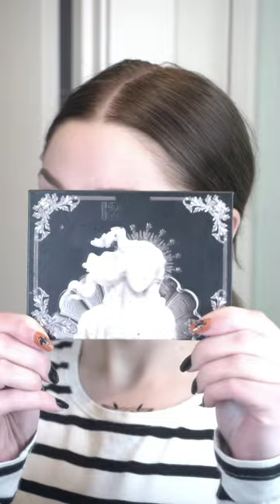(Somewhat) Simple Goth Makeup 🖤